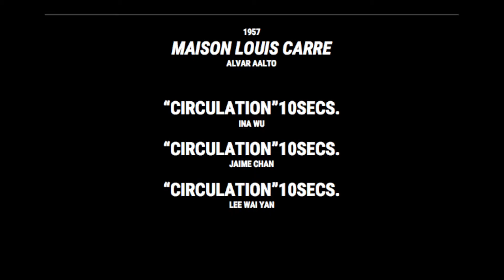Maison Louis Carre, Alvar Aalto,1953